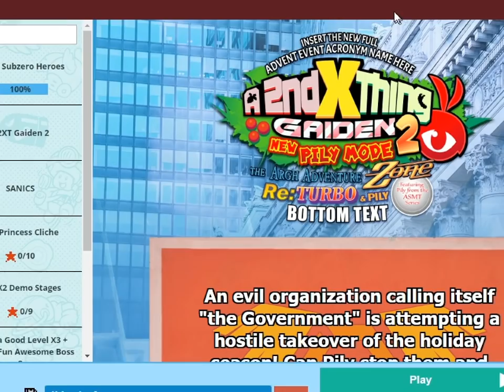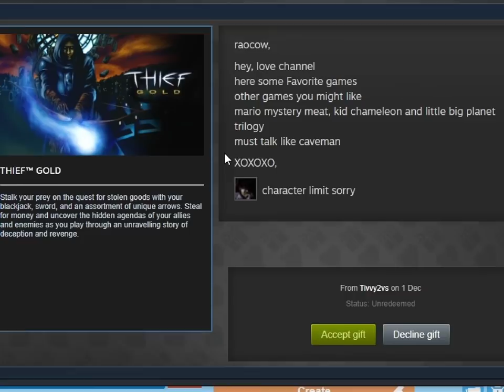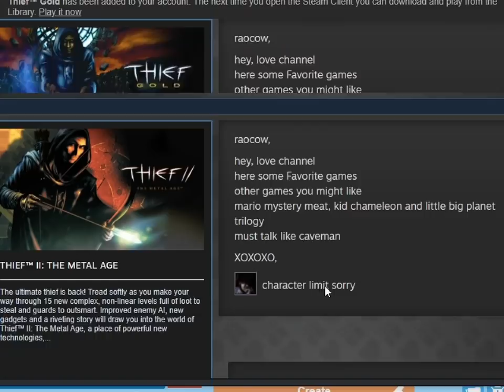A2XT 外伝 2 - dec 1 - and a cat planet by a green tree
so I've been humming and hawing at what time I should release this video, you know? like this is the time the advent videos have always been made public, but officially this replaces the sonic timeslot so you could argue that's when things should get available.

basically, there are good arguments for both time uploads, but obviously I've made my decision. it is based on two factors:
1- since the numbering isn't just a number but the release date, I want to at least get *close* to the correct one for europe watchers (I think it's still too late but you know)
2- according to the laws of linear time, it's a lot easier for someone who wants a video at 11:30 to sit on this one until it's time than the other way around

anyways, welcome to me overthinking things